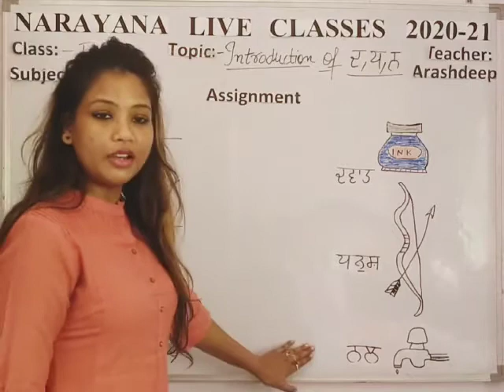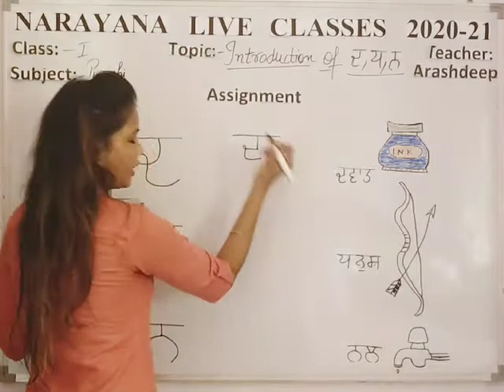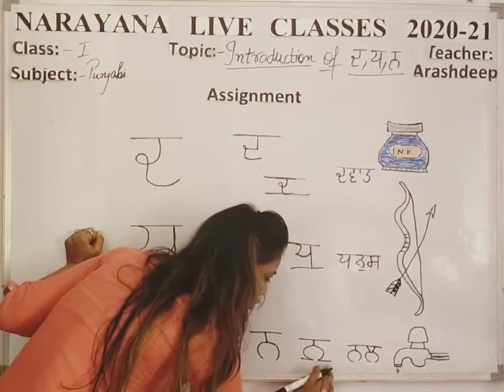11TH SEP PUNJAB CLASS I PUNJABI AMAZING ASSIGNMENT 4 KEY